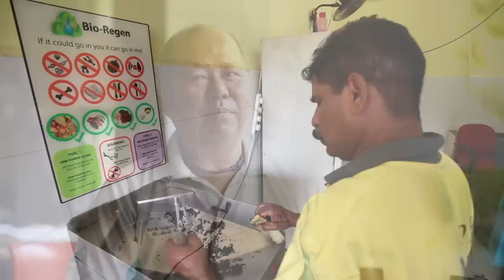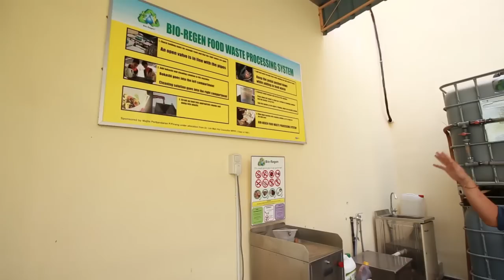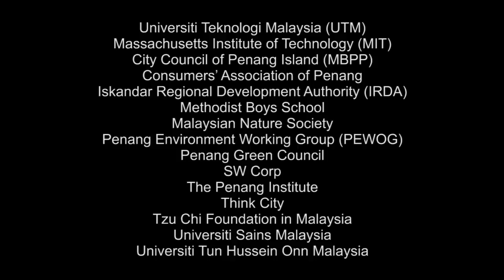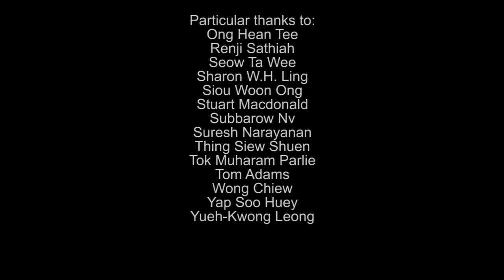Innovative Strategies to Provide Solid Waste Management in Penang, Malaysia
Instructor: Dr. Jose A. Puppim de Oliveira

Dr. de Oliveira examines the interaction between governmental and nongovernmental actors in planning and implementing innovative solutions to solid waste management in Penang, Malaysia.